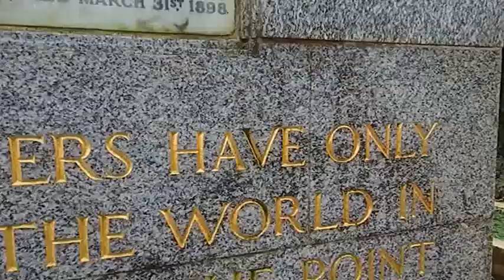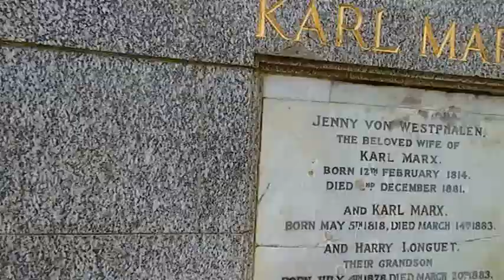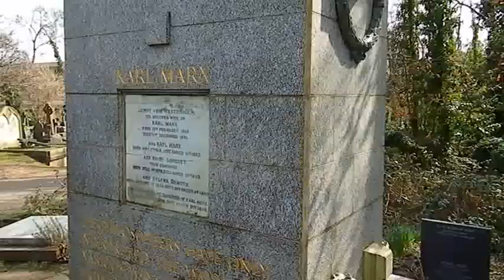LONDON: Karl Marx's monument and tomb at Highgate cemetery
Highgate Cemetery, London - the tomb of Karl Marx at Highgate Cemetery in London. Let's travel to London and let's visit Highgate Cemetery to visit the tomb of Karl Marx. The tomb of Karl Marx stands in the Eastern cemetery of Highgate Cemetery, north London, England. The tomb of Karl Marx commemorates the burial sites of Marx, of his wife, Jenny von Westphalen, and other members of his family. Originally buried in a different part of the Eastern cemetery, the bodies were disinterred and reburied at their present location at the tomb of Karl Marx in 1954.
Highgate Cemetery is a place of burial in north London, England. There are approximately 170,000 people buried in around 53,000 graves across the West Cemetery and the East Cemetery at Highgate Cemetery.